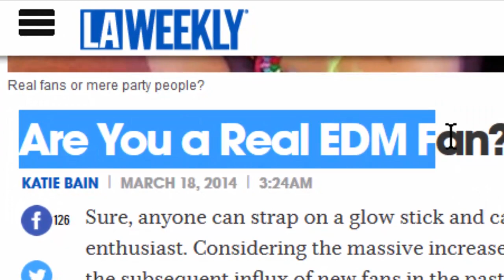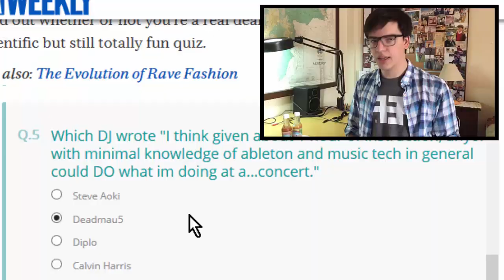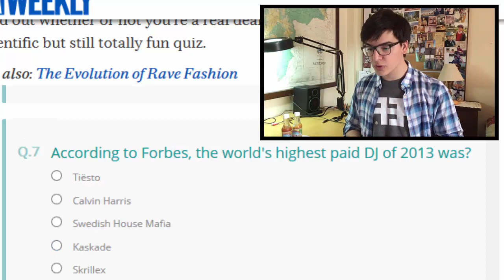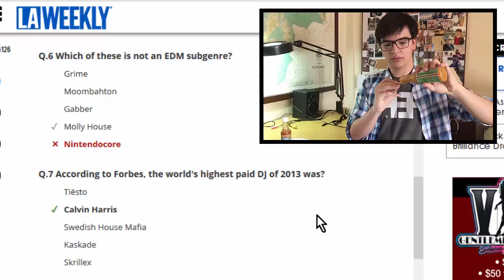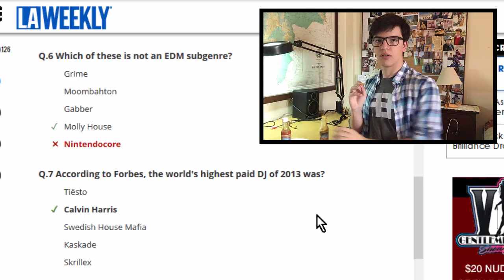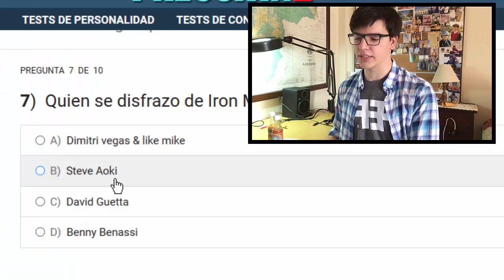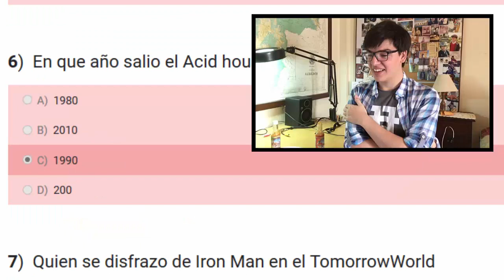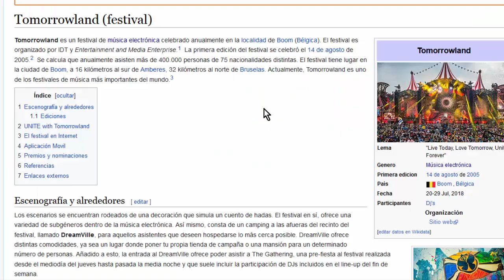¿Qué Tanto Sabes de EDM? (Reto Picante) - CDC (DJ / Producer)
Hay un anunció importante / update sobre el vídeo que estoy trabajando del Shelter Tour, así que para que esten pendientes. ¡Gracias por su inmenso apoyo y todos sus geniales comentarios!